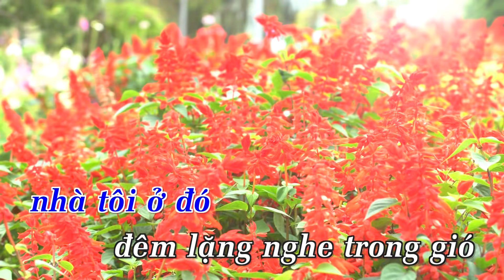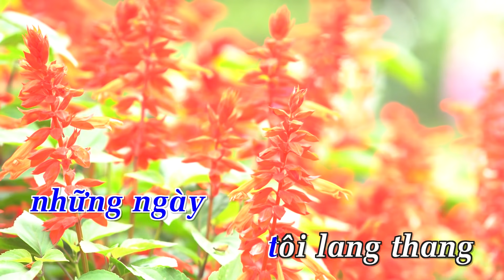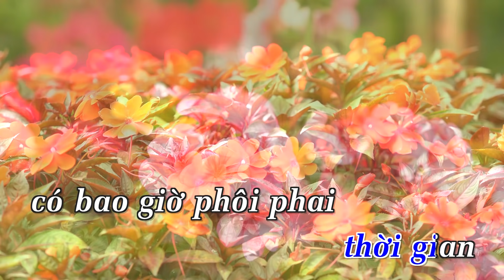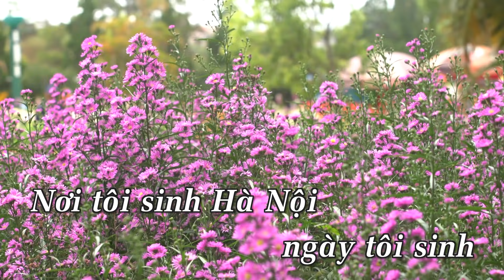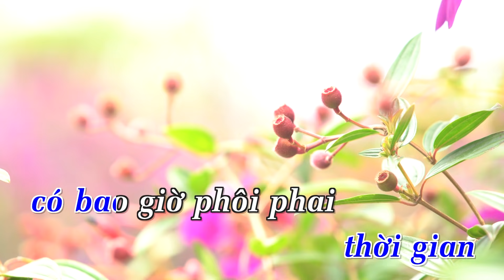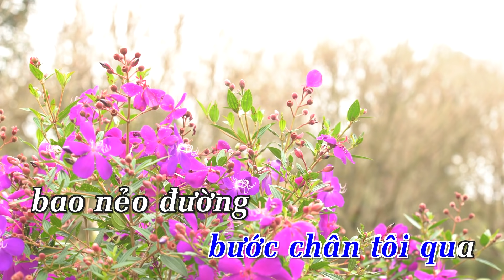Hà Nội Và Tôi - Karaoke HD || Beat Chuẩn ➤ Bến Thành Audio Video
Lời bài hát:
Nơi tôi sinh Hà Nội.
Ngày tôi sinh một ngày bỏng cháy.
Ngõ nhỏ phố nhỏ, nhà tôi ở đó.
Đêm lặng nghe trong gió
Tiếng sông Hồng thở than.

Những ngày tôi lang thang,
Tôi mới hiểu tâm hồn người Hà Nội.
Mộc mạc thôi mà sao tôi bồi hồi.
Mộc mạc thôi mà sao tôi nhớ mãi.
Tuổi thơ đã đi qua không trở lại.
Cháy hết mình cánh phượng nhẹ nhàng rơi.

Hà Nội ơi! Hà Nội ơi !
Cái ngày tôi chia xa Hà Nội,
Giờ ra đi mới thấy lòng tiếc nuối.
Những kỷ niệm một thời nông nổi,
Cứ thôi thúc hoài, khắc khoải nơi trái tim.

Khát vọng trong tôi, tình yêu trong tôi.
Thời gian có bao giờ phôi phai.
Như nước Hồ Gươm xanh vời vợi,
Như hương hoa sữa nồng nàn đắm đuối.
Bước chân tôi qua bao nẻo đường.
Vẫn mong một ngày trở về quê hương.

Trong giấc mơ tôi vẫn thầm mơ.